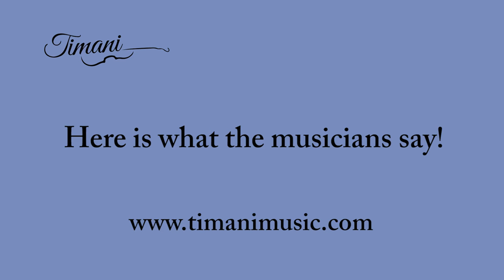Timani for musicians - Testimonial video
Listen to five musicians talking about their experience after learning Timani!
Timani is a supplement to traditional music teaching, that goes into detail with what we need from the body in order to perform from our full potential.